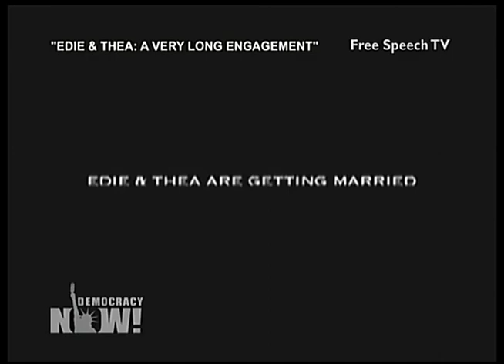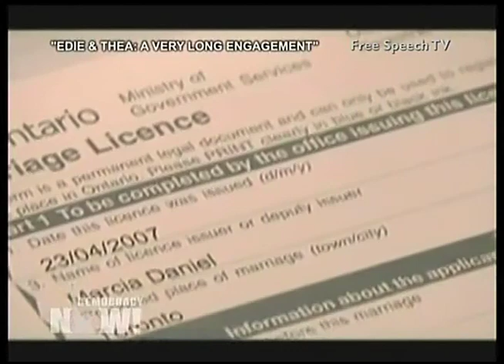A Look at "Edie and Thea: A Very Long Engagement" Lesbian Couple Behind DOMA